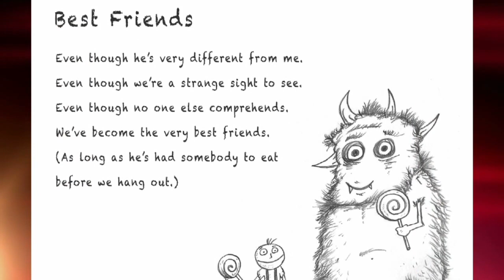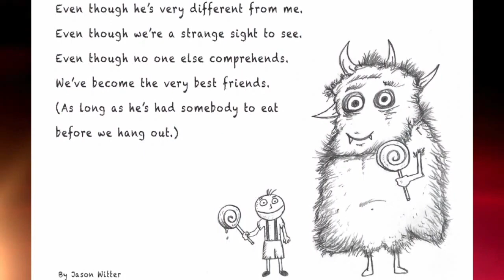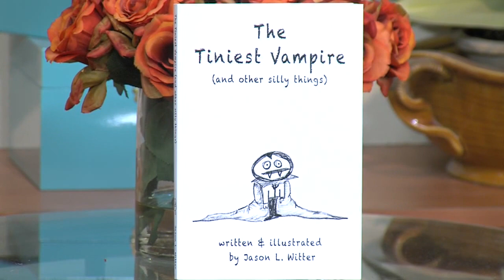The Tiniest Vampire